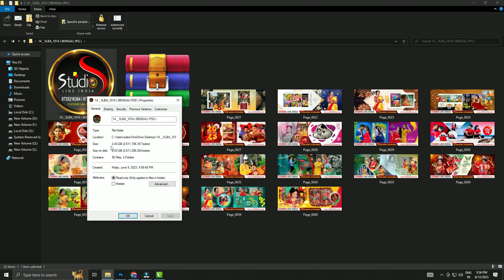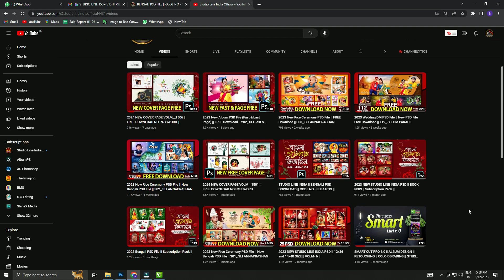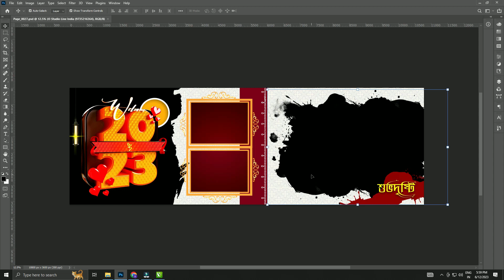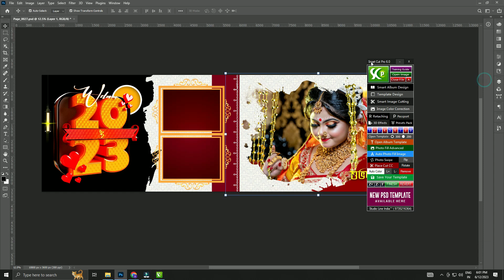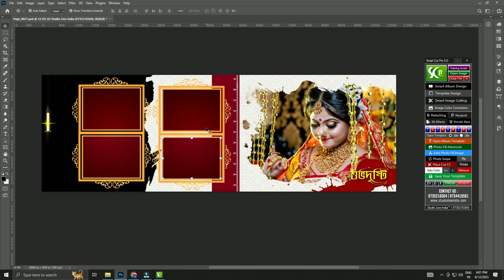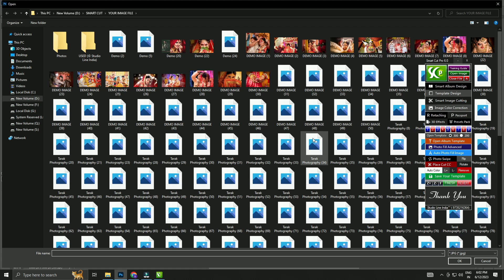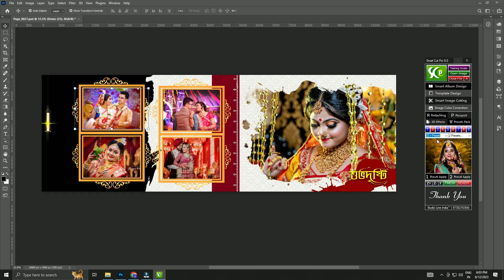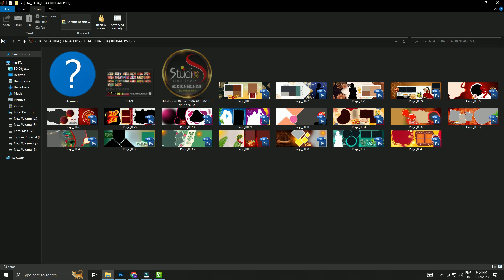STUDIO LINE INDIA || BENGALI PSD FREE DOWNLOAD || CODE NO - SLBA1014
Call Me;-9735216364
10:00 AM to 2:00 PM
4:00 PM to 9:00 PM